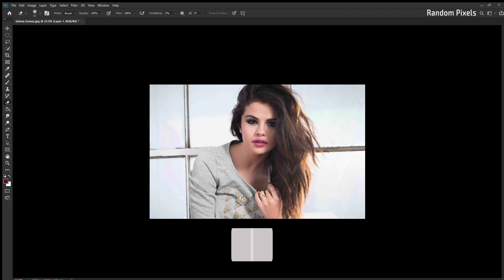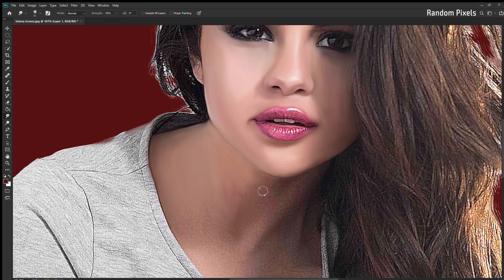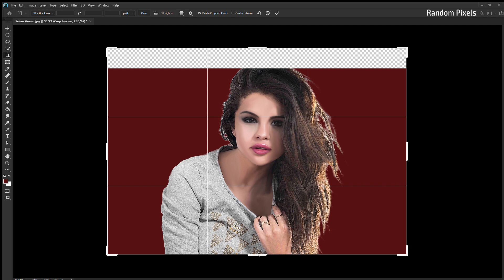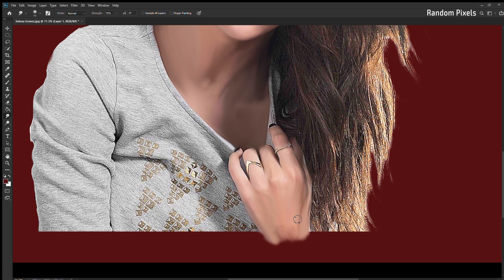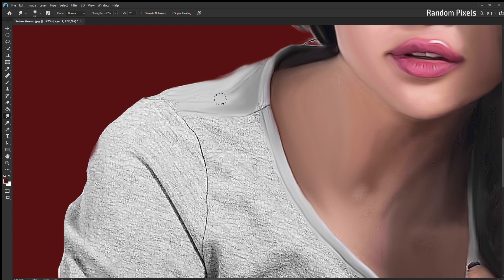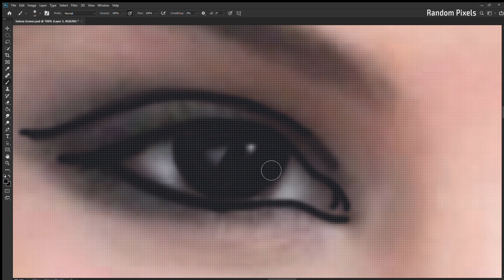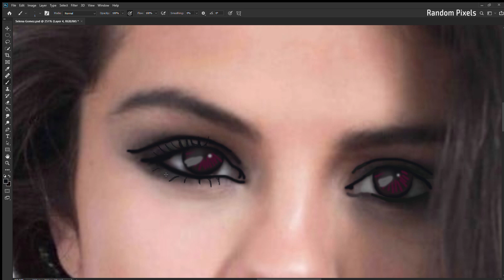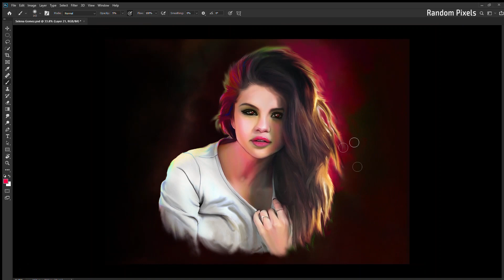Digital Painting Basics - Simple Forms to Complex Paintings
If want to turn your favorite memories into a beautiful masterpiece...
for more details and personalize customized order
Random Pixels_art with the heart

00:00 - [ basics]
01:00 - [ grow ]
02:00 - [ set ]